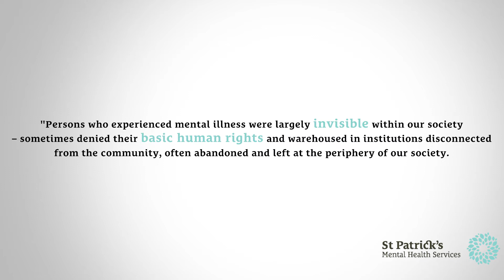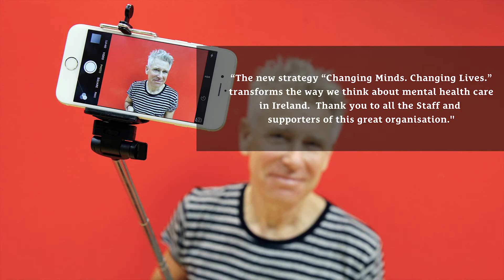Changing Minds. Changing Lives. Strategy 2018–2022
At St Patrick's Mental Health Services, our vision is for a society where all citizens are empowered and given the opportunity to live mentally healthy lives.

Changing Minds. Changing Lives. was our organisational strategy from 2018 to 2022.